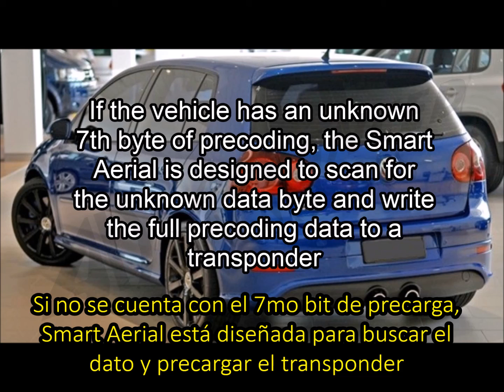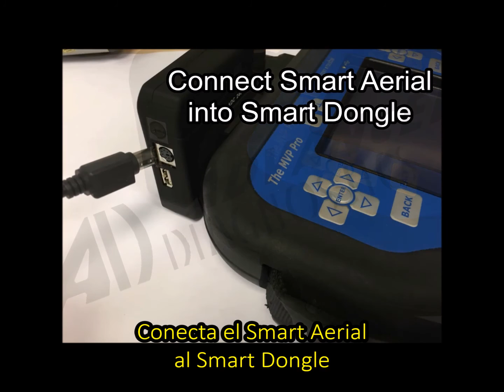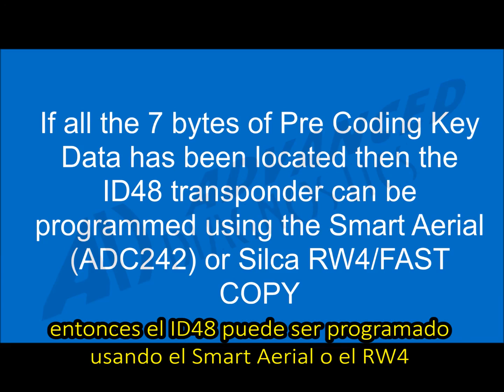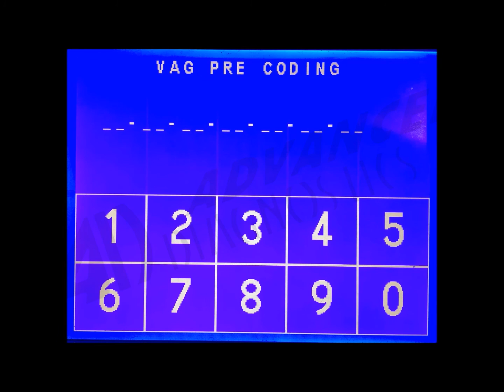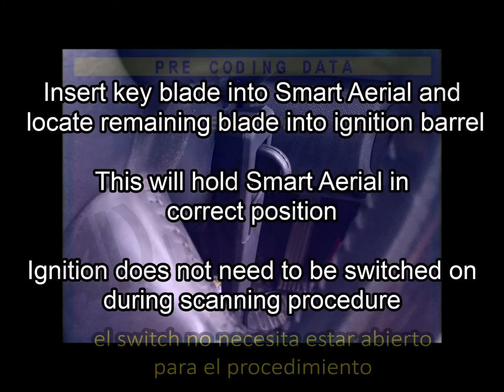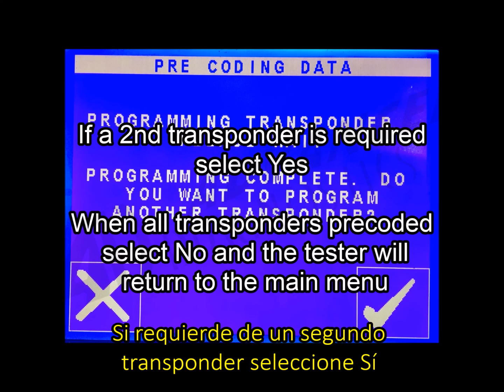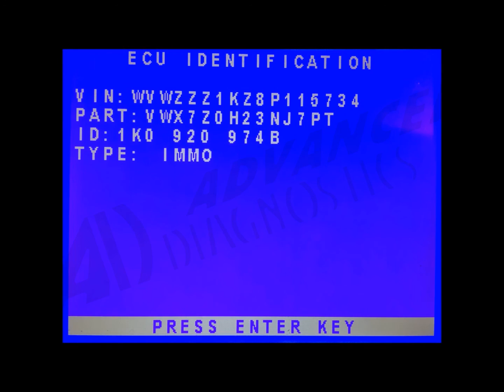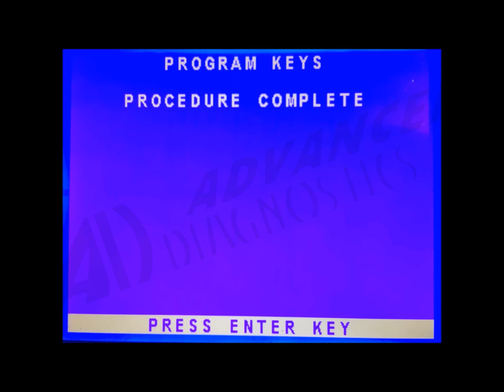Cómo funciona el Smart Aerial de Advanced Diagnostics